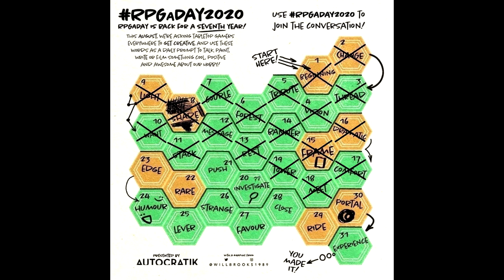RPGaDay2020: Day 20 (Investigate)